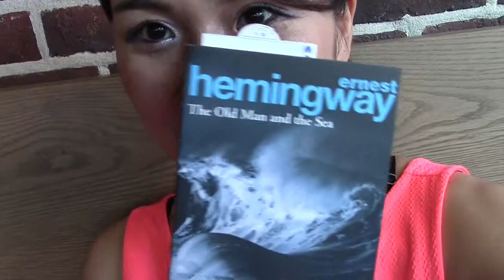Special Starbucks with book store / Tokyo Japan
Special Starbucks with book store / Roppongi,Minato ward Tokyo Japan